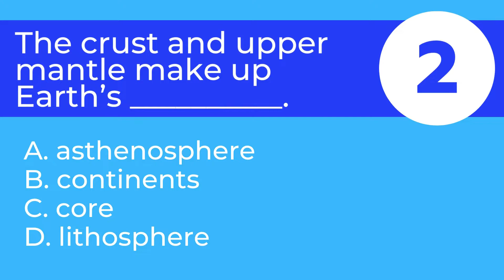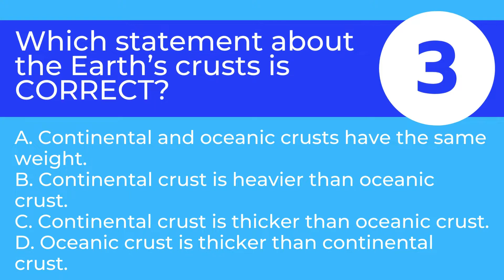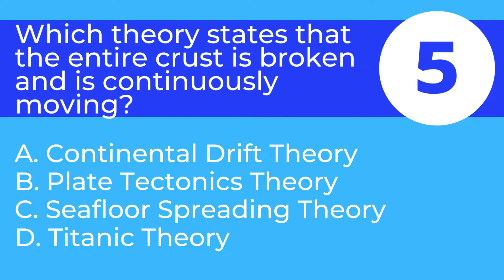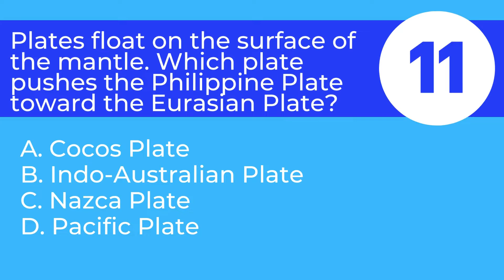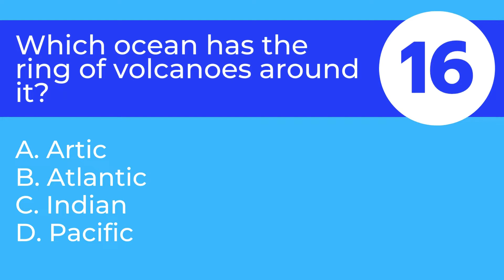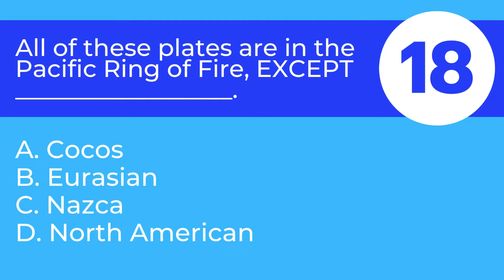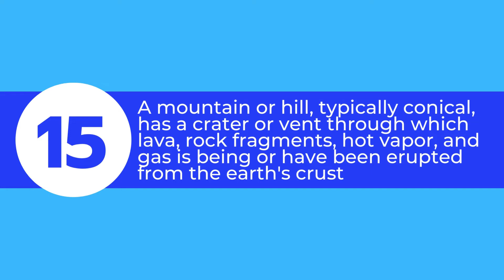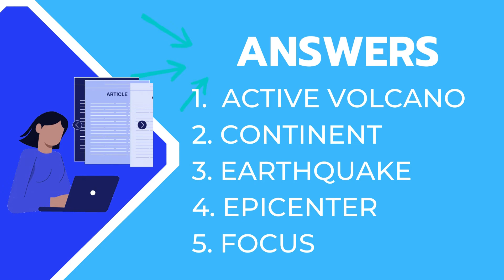Science 10 Online Reviewer Quarter 1 Week 1 Volcanoes, Earthquakes, and Mountain Ranges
Other Science Online Reviewers
Science 8 Online Reviewer Quarter 1 Week 1.2 Newton's First Law of Motion: Law of Acceleration

Science 8 Online Reviewer Quarter 1 Week 1.1 Newton's First Law of Motion: Law of Inertia

Science 8 in 1 Minute Quarter 1 Week 1.1

Science 7 in 1 Minute Quarter 1 Week 1.1

Quarter 1
Science 10 in 1 minute for Science 10 Quarter 1 Week 6

Science 10 in 1 minute for Science 10 Quarter 1 Week 5

Science 10 in 1 minute for Science 10 Quarter 1 Week 4

Science 10 in 1 minute for Science 10 Quarter 1 Week 3

Science 10 in 1 minute for Science 10 Quarter 1 Week 2

Science 10 in 1 minute for Science 10 Quarter 1 Week 1